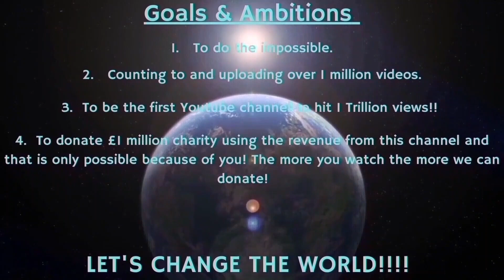Counting to ONE MILLION!!, This is Number 93,481